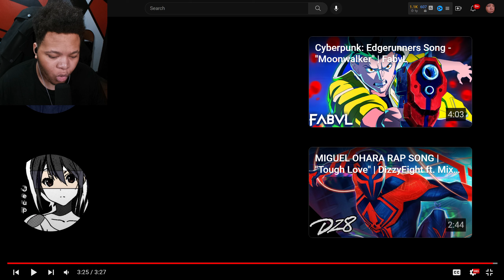SPIDER-MAN RAP - "Die For You" | FabvL x DizzyEight x Mix Williams | Criimzy Reacts